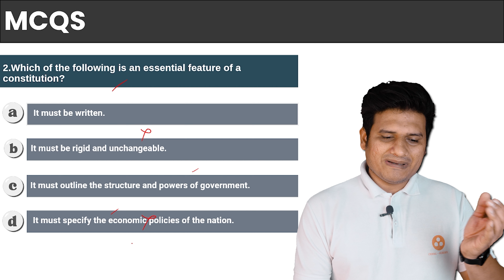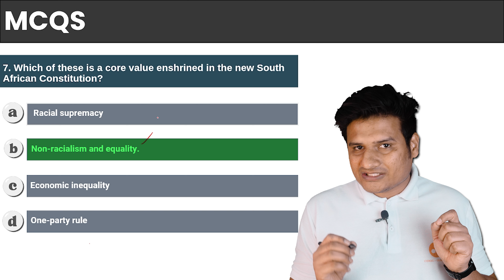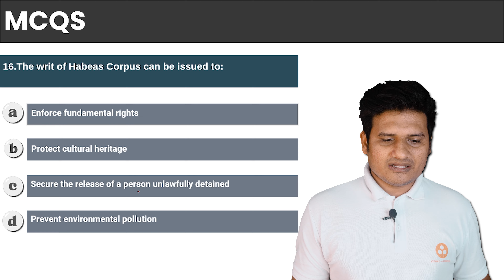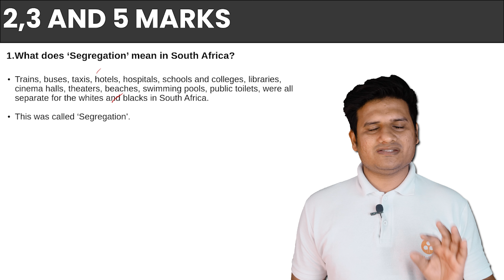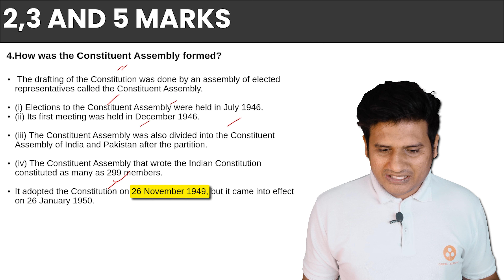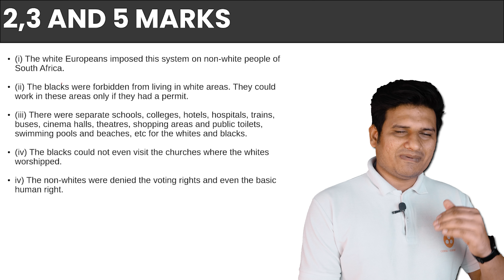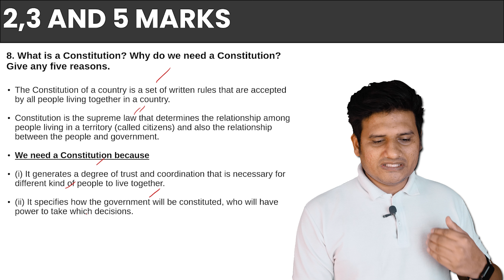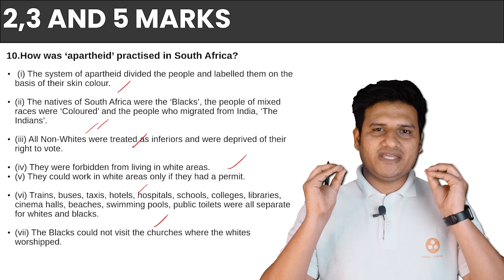Constitutional Design Most Important Questions🔥| Civics Class 9th | CBSE | Gurukul by Oswal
Here, you'll find a wealth of educational resources to help you excel in your studies.

✅Buy CBSE Class 10 Board Exam 2024-25 session Books:

✅Buy CBSE Class 9 Exam 2024-25 session Books:

•⁠ ⁠Amazon Kindle

💡 Stay Updated: We post new blog articles three times a week to keep you informed and inspired.

Don't forget to check out the comprehensive NCERT solutions for all your study needs!

Thank you for choosing us as your study partner!